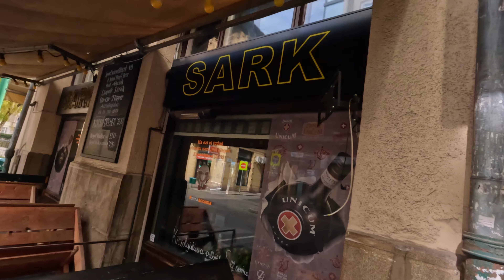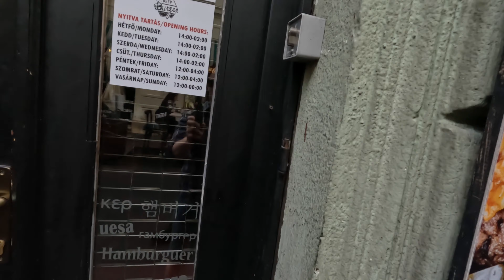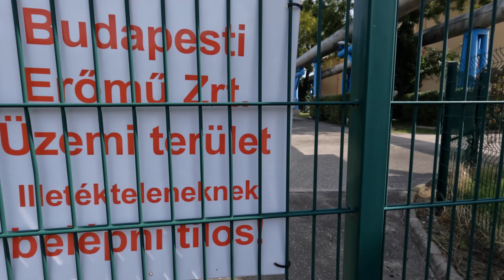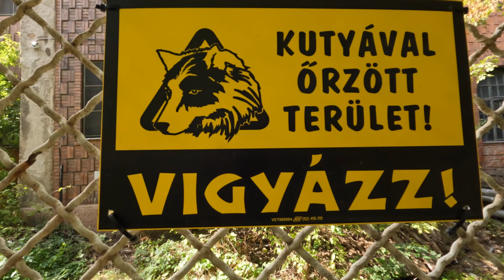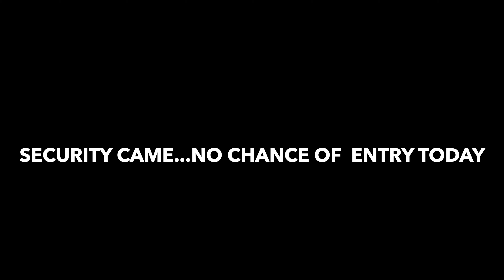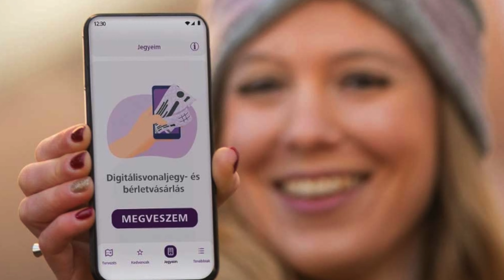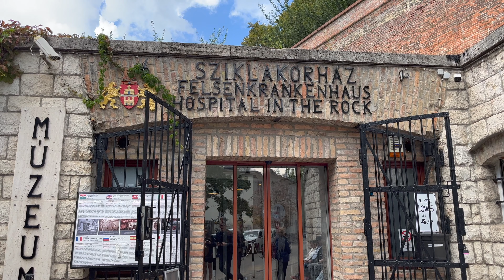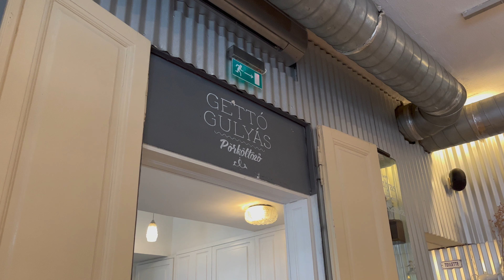I failed to access the Kelenfold Power Station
This is my final day in Budapest. I painfully tried my best to enter the abandoned Kelenfold Power Station, but i was unsuccessful. I will be back !

We later go to the number 1 rates Indian restaurant in Budapest where i provide my review of the likes and dislikes of my time Budapest.

Please feel free leave your thought and comments

Köszönöm
Gormanator